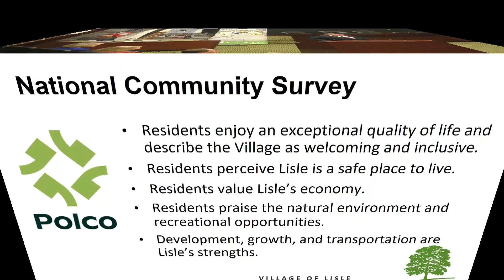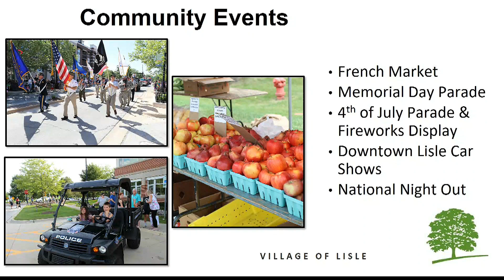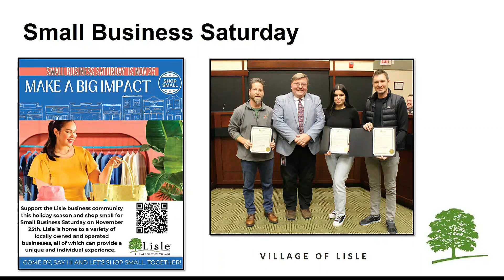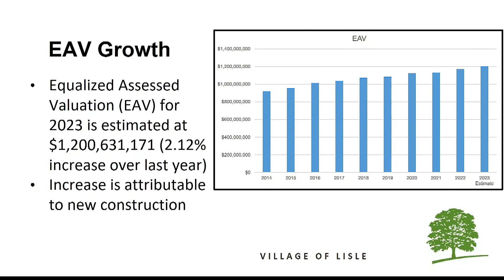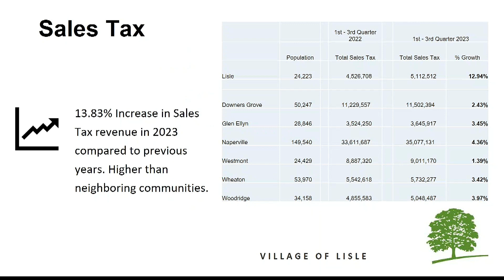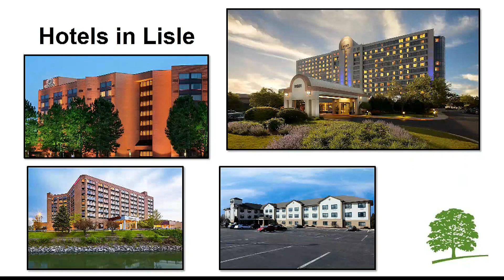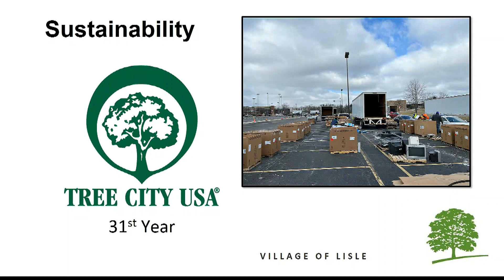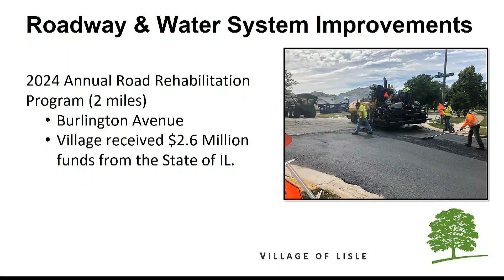2024-02-05 Village of Lisle - State of the Village